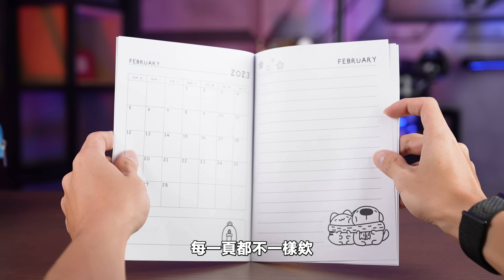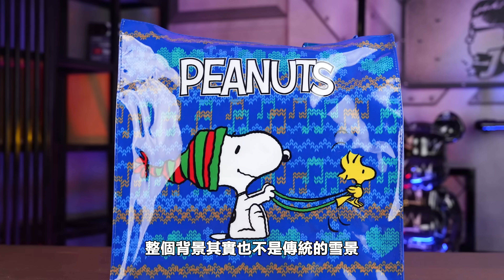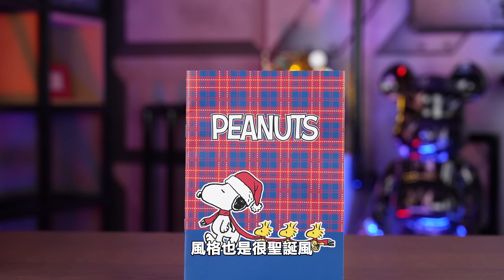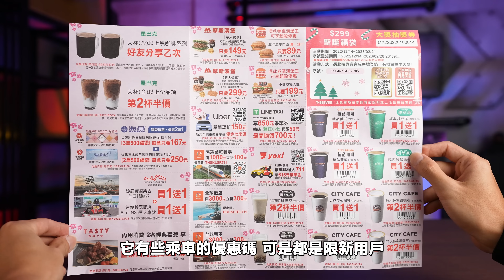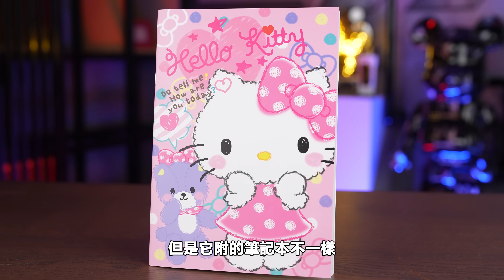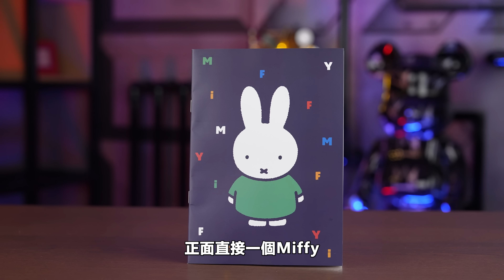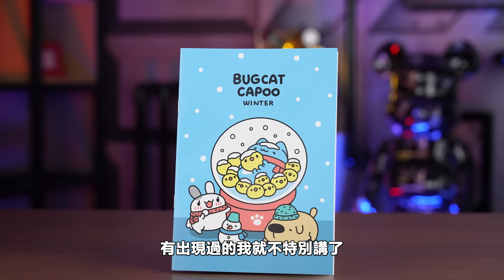【Joeman】全台首開！7-11竟然出了聖誕節福袋！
今年居然這麼早7-11就出福袋啦！這次的是聖誕版本的福袋！讓我們來開箱看看都有些什麼！當然每年的福袋就是我們回饋給粉絲們的日子，今年也一樣會抽出20名幸運的粉絲可以隨機得到裡面福袋的禮物啦！預祝大家年末聖誕快樂！

7-ELEVEN限量四大卡通聖誕禮物福袋
集結歐/美/日/台超人氣卡通大集合
持指定10大支付工具滿500元立折50元或10%點數回饋！
頭獎抽海神:trident:瑪莎拉蒂2023最新跑旅Grecale GT(市價359萬元)
1月再抽第二重神秘大獎!!總價值超過900萬元大獎！
12/14(三) 00:00門市現貨準時開賣

Time Code整理:璇玄&Peter
0:00 預告
0:37 前言&簡介
1:45 Snoopy福袋
2:09 手提袋 (台幣299元)
5:07 收納提籃/箱 (台幣499元)
9:38 料理鍋&咖啡機 (台幣999元)
12:18 Hello Kitty福袋
14:30 Miffy福袋
16:44 咖波福袋
19:18 7-11抽獎活動細節
20:18 Joeman的抽福袋活動&結尾

拍攝器材:Sony A7S3、 A7m3、GoPro Hero 8 Black
收音器材:RØDE VMP+、RØDE NTG3、RØDE Wireless GO II go2
剪接軟體:Adobe Premiere、Sony Vegas 13